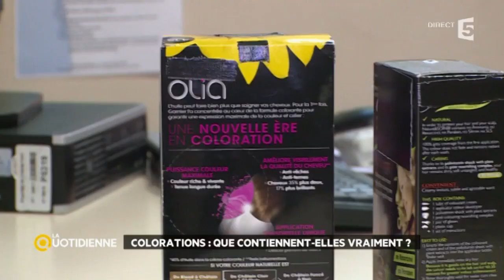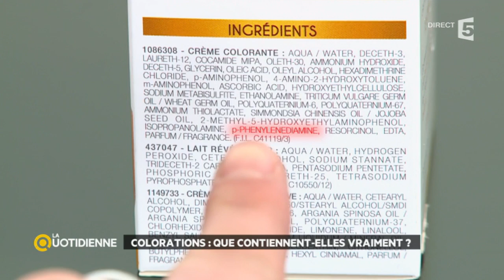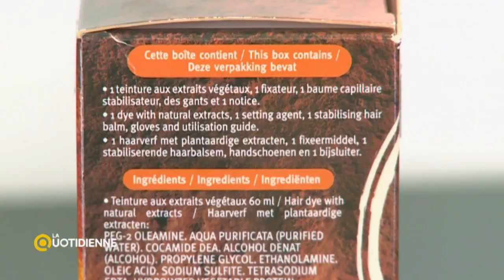Colorations : que contiennent-elles vraiment ?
Colorer, décolorer, recolorer...changer de couleur de cheveux est devenu une facilité ! Concernant les dangers, rien n’est moins sûr. Que risque-t-on en se faisant une coloration ?